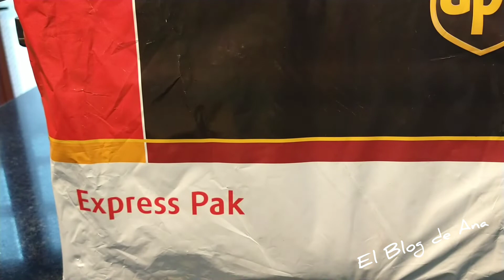Cómo cambiar el empaque de hule y la válvula de seguridad de tu olla de presión Eko.